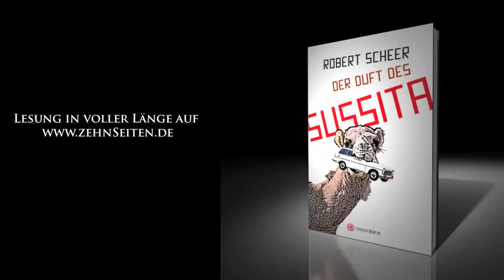Robert Scheer liest aus "Der Duft des Sussita"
Sussita ist kein Cocktail, auch keine glutäugige Schönheit, Sussita ist der Trabi des Nahen Ostens. Welch ungeahnte Wirkung dieses Nationalauto auf Menschen und Kamele hat, wie Lothar Matthäus und Rabbi Avramoff am defensiven Mittelfeld scheitern und der erste Kibbuz privatisiert wird, davon erzählt Robert Scheer mit einem ganz eigenen Humor in seinem Debüt. In zwölf miteinander verbundenen Geschichten zeigt er Bilder eines zutiefst zerrissenen Gelobten Landes, Israel mit all seinen Widersprüchlichkeiten und Verwerfungen. Brillante Komik, eine dezidiert politische Weltsicht, kakanische Umständlichkeit und orientalische Üppigkeit - das alles ergibt eine umwerfende Melange!